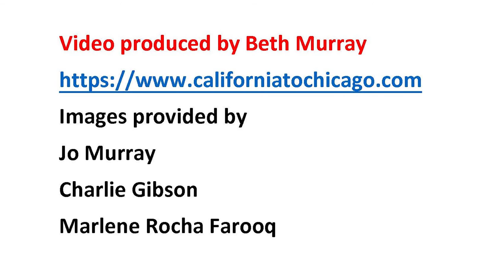JoVenture to Laguna Seca 2020 Carter/Carolla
August Car Week on the Monterey Peninsula-like everything else- was canceled this year.
Gone is the glamour of the week- no champagne and caviar parties. No unveiling of new car models. No car shows with men in straw hats and women in gowns that match the cars they are in.  Instead there are just a few purists here. Pebble Beach in August is mecca for those with gasoline in their veins and they are here to pay homage.
Normally, Laguna Seca race track would be hosting the Pre-Historic races, followed the next weekend by the Monterey Historics. There would be rows of vendors, car club corrals, and thousands of fans.
However a few die hard racers attended a Drivers Appreciation weekend. These ultra-hobbyists, who were there for the pure enjoyment of opening up there prize possessions on the track and racing against friends. Because of COVID-19, no spectators were permitted. Only the drivers and their crew were permitted on the grounds.
There were different groups, and about a dozen cars raced in each 20 minute heat.
Long Beach’s Craig Carter was there racing his 1971 Datsun 510- and so was actor and talk show host Adam Carolla.  On Saturday Carter beat out Carolla and Sunday Carolla beat Carter.
Carter shared a few words on the technical difficulties that impacted him from racing his “A game” on Sunday.
When Adam Carolla was asked about Long Beach’s entry he said, “Craig Carter, great guy- This is an amateur sport, he shouldn’t be allowed to race with us. “
And he continued his serious rant- while keeping his tongue firmly in his cheek- in his comedic style that has made him so popular.
“He just shouldn’t be allowed. This is for weekenders, people that come out here for a little fun, we try to come out here and have a little camaraderie - it makes it less fun for us. That’s all.” Carolla said in the next clip.
That’s what makes being here so special.  To witness these drivers that love their sport and the challenge of racing against one another and the deep friendships that are formed.
Even the next generation of racers was on hand with Adam’s son Santino "Sonny" Carolla a 14 year old who was spotted skateboarding in the paddocks.
In 2012- Adam took top honors in the Long Beach Grand Prix Celebrity race. He is a talented driver.
Adam is also quite the car collector. He has collected many of the cars that actor Paul Newman, raced. Newman frequented Long Beach Grand Prix with his Newman-Haas Indy car team prior to his death in 2008.
In an interview with Car and Driver magazine, Carolla said, "I have the two turbo Z cars that Newman drove at the SCCA runoffs at Road Atlanta in 1985 and 1986. I have two Nissan Z 2+2 turbo tube-frame cars that he drove in 1987 and 1988. I have two Olds Cutlass Trans Am cars he drove in 1988 and 1989. I have the 1979 big-mother honker, super-giant, 280 ZX with the huge box fender flares and twin-turbo Japanese V-8 in it. It's 933 horsepower."
In addition, Carolla paid a reported $4.4 million in 2016 to buy the Dick Barbour Porsche 935 that Newman co-drove to second place overall in the 1979 24 Hours of LeMans.

But during this year’s car week, Carolla is hanging here with friends that share his passion for the track.